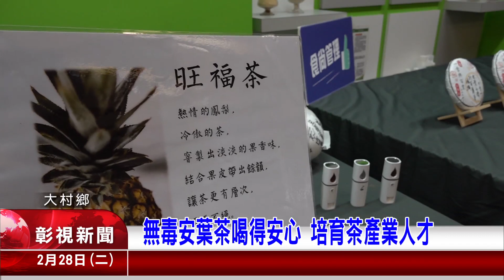1120228 09無毒安葉茶喝得安心 培育茶產業人才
喝茶已經有很久的歷史了，但是，茶的科學研究並不多，為了要推廣茶文化；以及培養茶產業的人才，大葉大學特別開發安葉茶，強調安全無毒的健康茶葉，甚至第一泡茶，就可以直接喝。